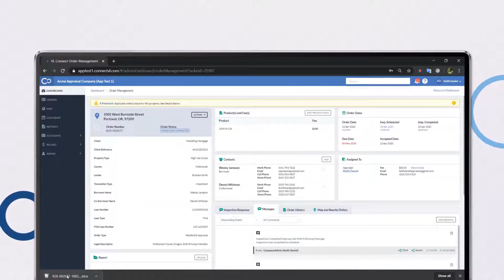How to Export Valuelink Connect Order To TOTAL - Tutorial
Save Time, Eliminate Errors and Deliver More Reports with Connect

In order to make report writing easier for appraisers, ValueLink has Integrated with TOTAL by a la mode. The integration gives appraisers an easy way to import order details into TOTAL, eliminating the need to manually enter data when working on the order. Furthermore, information from TOTAL can also be exported to ValueLink Connect to simplify the process of order creation in Connect.

The integration will be available to all subscribers of ValueLink Connect.

ValueLink Appraisal Management Software gives appraisal management companies (AMCs), lenders and appraisers the ability to manage and track all their appraisal orders efficiently from a single location, while maintaining regulatory compliance.